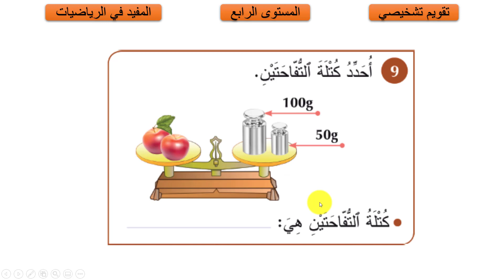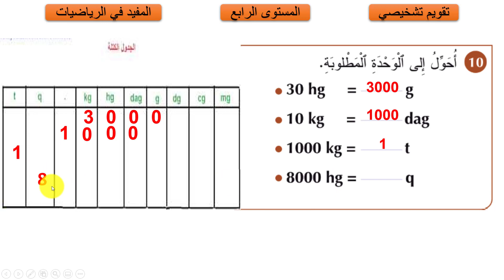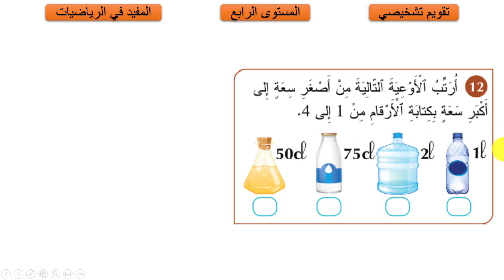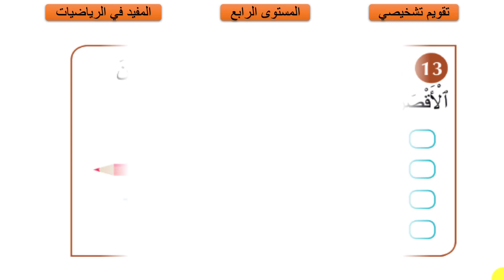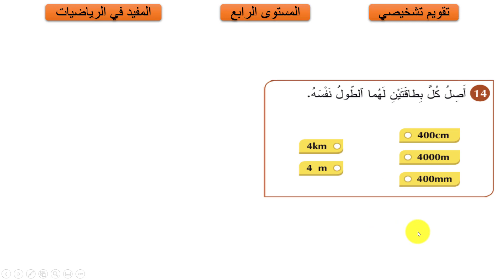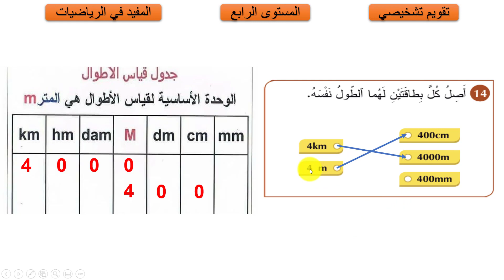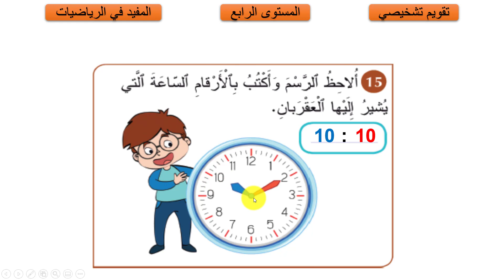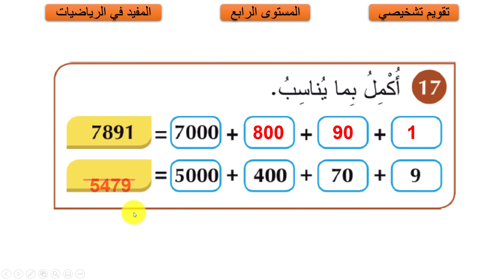رياضيات : تقويم تشخيصي ( الجزء 2 ) / المفيد في الرياضيات / المستوى الرابع ابتدائي